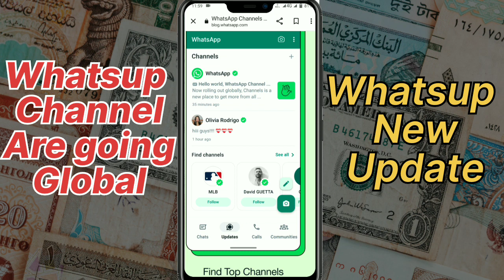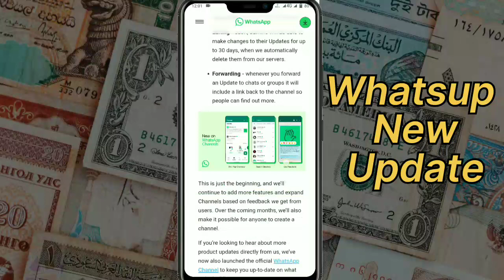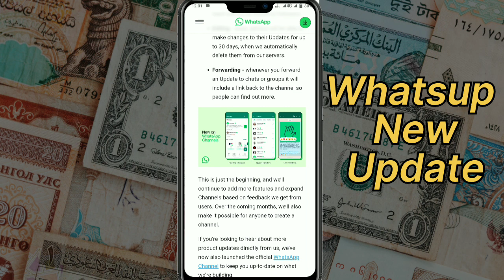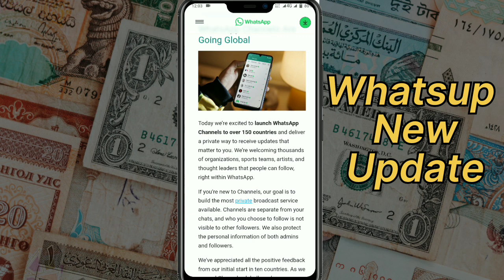Whatsup New update | Whatsup Channel are Going Global | Whatsup Channel 2023 launched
Hello Everyone!